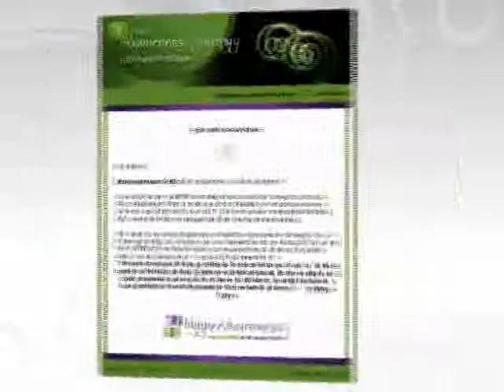The Awareness Journey to Know Yourself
Learn about the pathways to making change; finding empowerment in being fully present in each moment.